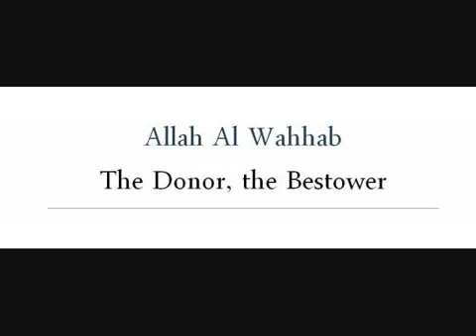What is a Wahhabi and What is Wahhabism?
Yousuf Estes answers the question about wahhabi and wahhabism.